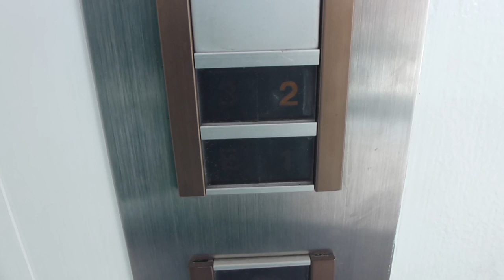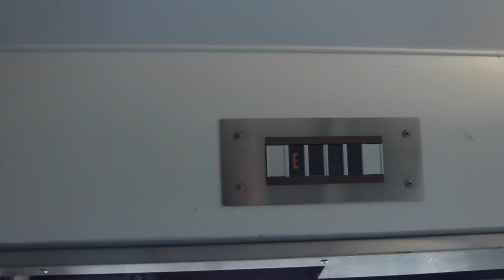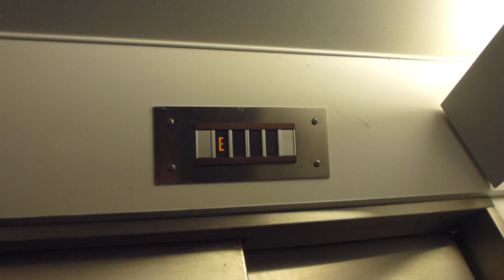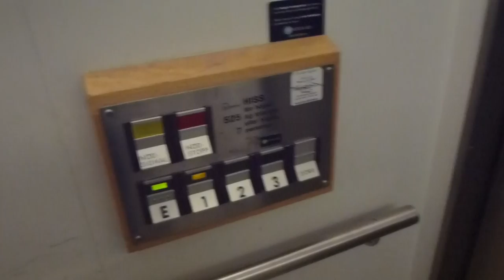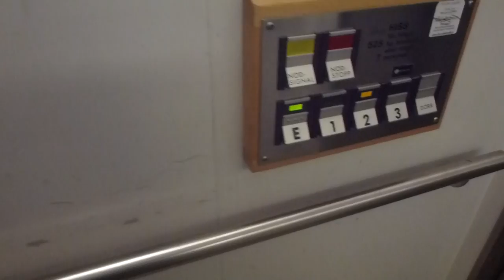Really Nice DEVE Hydraulic elevator @ Västberga Allé 28, Västberga